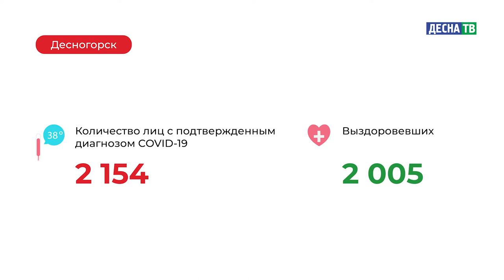Десна-ТВ: Оперативная информация по COVID-19. Статистика на 05.04.2021